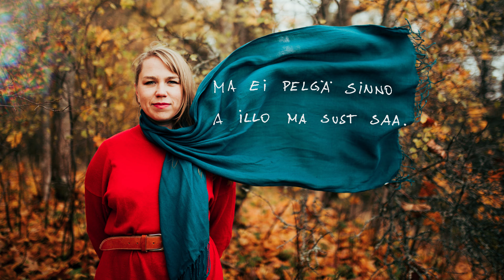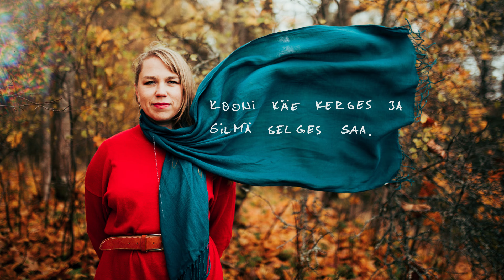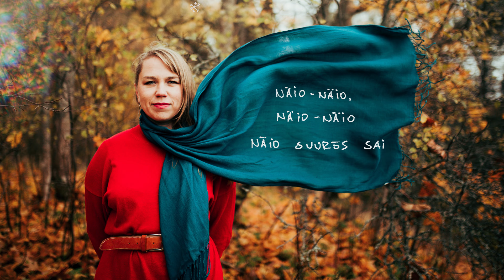Mari Kalkun & VHK keelpilliorkester - Sata-sata!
SATA-SATA! / COME RAIN!
Muusika ja sõnad/Music & lyrics (in Võro language) - Mari Kalkun
Orkestriseade / Orchestral arrangement - Rasmus Puur
Esitajad: Mari Kalkun & Vanalinna Hariduskolleegiumi keelpilliorkester, löökriistadel Ahto Abner, dirigent Rasmus Puur
/ Performers - Mari Kalkun & VHK String Orchestra, on percussion Ahto Abner, conductor Rasmus Puur

Salvestas/recorded by: Teet Kehlmann
Salvestatud/recorded in: Eesti Raadio I Stuudio
Kokkumäng/mixing: Martin Kikas (Ö Stuudio)
Animatsioon/animation: Helen Unt
Foto/photo: Ruudu Rahumaru

LAULUSÕNAD/LYRICS:
SATA-SATA!

Sata, sata, sata,
sata, sata, sata
vihmakõnõ Sa!
Ma ei pelgä Sinno
a illo ma Sust saa.

Tulõ, tulõ, tulõ,
tulõ, tulõ, tulõ
tuulõkõnõ Sa!
Sukka rinda pista ja
Su pääl purjeta.

Tuulõ-, tuulõlaiva-laiva
hindäl ehitä.
Tuu pääl hää om sõita ja ilma kullõlda.

Korgõlt-korgõlt ala
kaia hää
hindä helü ala mõtsu
pääle hõigada.

Tulõ, tulõ tuulõkõnõ
sata, sata saokõnõ,
puhu puhtas palõkõnõ,
sata selges silmäkene!

Ilman seeni rändä kooni
targõmbas ma saa
kooni käe kerges ja
silmä selges saa.
Hindä-hindä elotähti
opi lugõma
Opi ilma tundma ja
arvo ma taast saa.

Tulõ, tulõ tuulõkõnõ
sata, sata saokõnõ,
puhu puhtas palõkõnõ,
sata selges silmäkene!

Näio-näio,
näio-näio
näio suurõs sai
suurõs, targõmbas,
lugõjas tä sai.

Tulõ, tulõ tuulõkõnõ
sata, sata saokõnõ,
puhu puhtas palõkõnõ,
sata selges silmäkene!